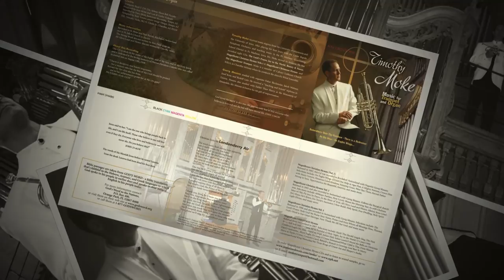Thy Strong Word for Trumpet & Pipe Organ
Thy Strong Word EBENEZER (Williams)
Timothy Moke, Trumpet, Arizona USA (Bach 239 25/A) Bach 1C
Descant composer: Pastor Dean Duncan, LCMS
Georg Masanz, Organ, Switzerland
Recorded in Kirchdorf, Switzerland

Author: Martin H. Franzmann
Born: January 29, 1907, Lake City, Minnesota. Died: March 28, 1976, Cambridge, England.
"Thy strong word did cleave the darkness;
At Thy speaking it was done.
For created light we thank Thee,
While Thine ordered seasons run.
Alleluia, alleluia!
Praise to Thee who light dost send!
Alleluia, alleluia!
Alleluia without end!